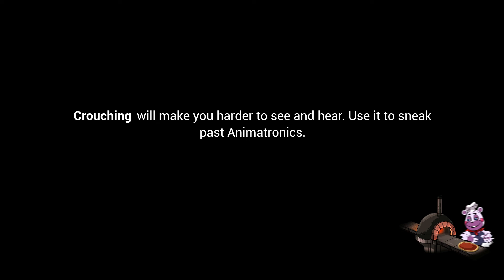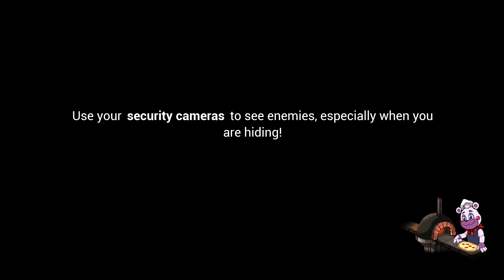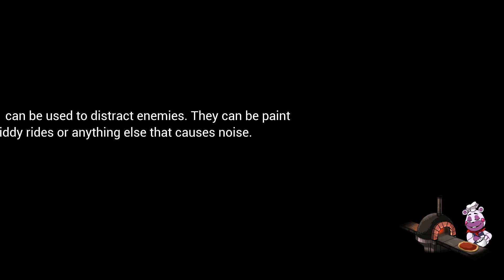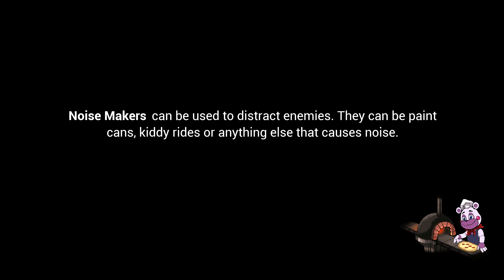Five Nights at Freddy's Security Breach part 4 showtime